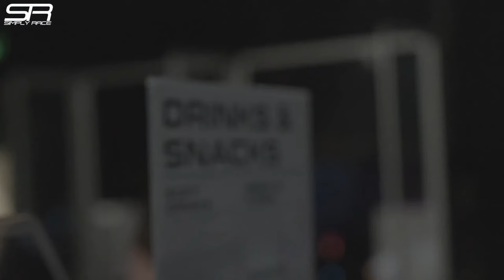HRRC- 2HRS OF LONGFORD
The Historic Road Racing Championship begins its season at the famed Longford Circuit in Tasmania, Australia. This two-hour endurance event will feature sportscars from the 1950s duking it out over the fast straightaways and harrowing braking zones. A mix of manufacturers and engine size, its not always the fastest car which makes it to the finish, but the one which is driven most consistently.

This is the first of 6 rounds for the championship. If you are interested in learning more or how to sign up for yourself, check out the series rulebook for more details:

Steam: AdmiralLaWind

CPU: Ryzen 5 2600 @3.9gHz
Motherboard: MSI B450 Mortar Micro ATX
RAM: Corsair Vengeance 2x 8gb @ 3000mHz
GPU: MSI GTX1660 w/ slight OC
Editing Software: Sony Vegas 14 Steam Edition
Wheel: Simucube 2 Pro - Cube Controls Formula Pro Rim
Pedals: Fanatec Clubsport V3 with Brake Performance Kit